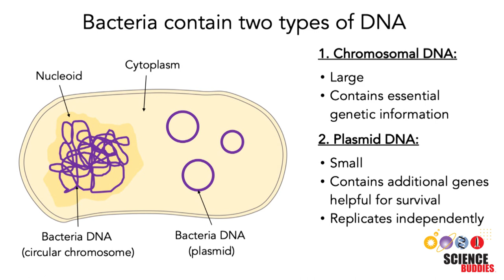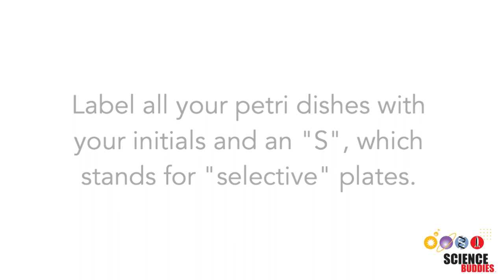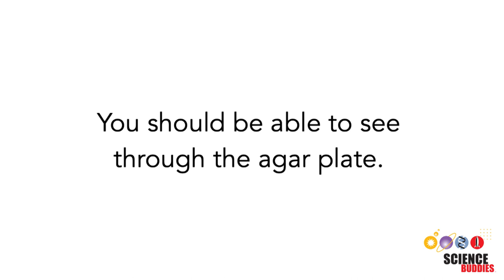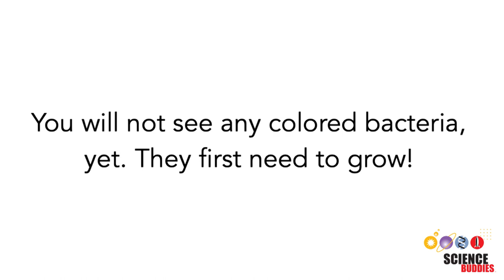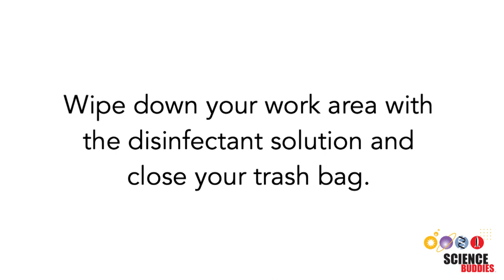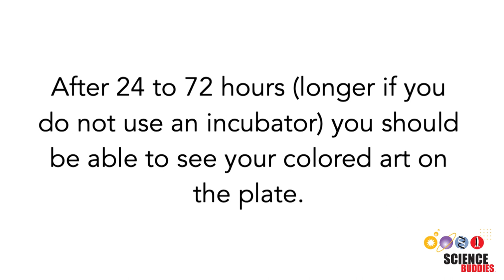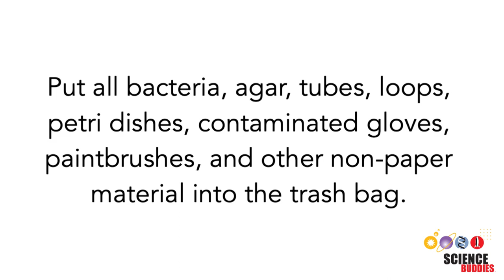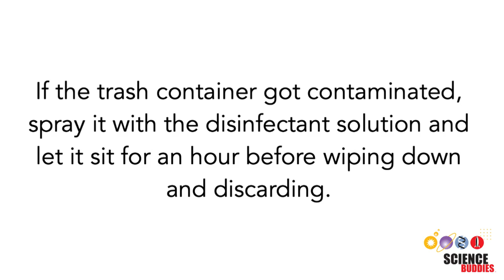Create a Painting With Genetically Modified Bacteria | STEM Activity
Did you know that you can make a living painting with bacteria? You can genetically modify bacteria so they become colored. In this activity, you will grow such colored bacteria and create a beautiful painting with them. You can even see some of them glow under black light! Written instructions as well as the Streaking and Art Template and kit information are available on our